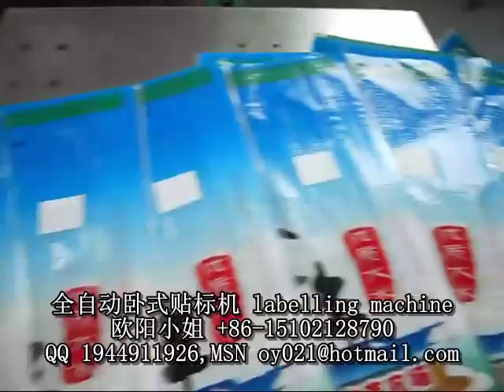stick label machine 貼標簽機器 packing machinery 包裝機械 labeling machine manufactory 貼標機制造商